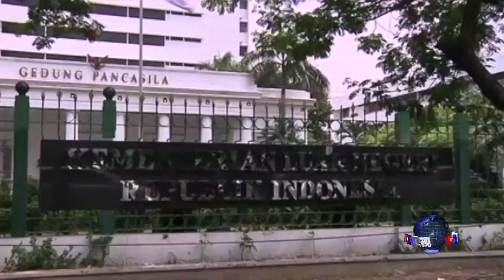印尼要求中国明确南中国海主张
印度尼西亚星期四说，已经要求中国明确其南中国海主张， 但尚未收到答复。下面是美国之音VOA卫视的报道。